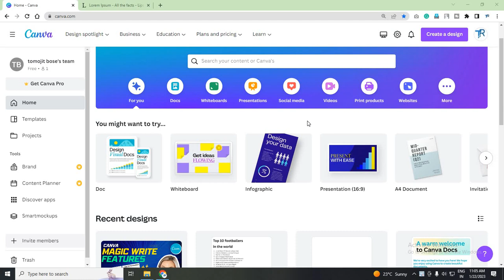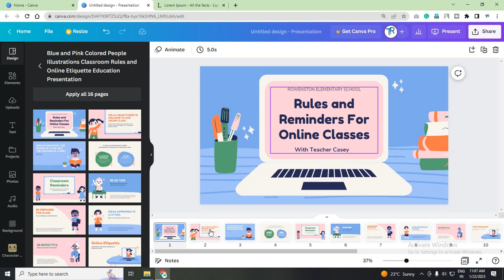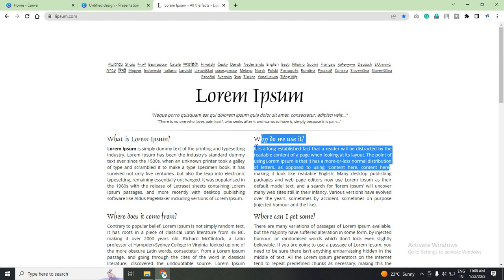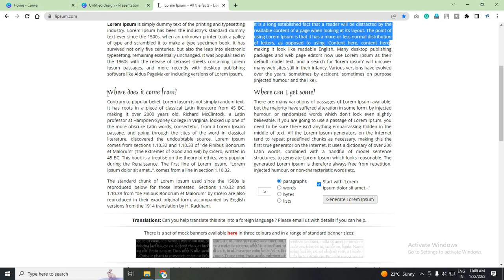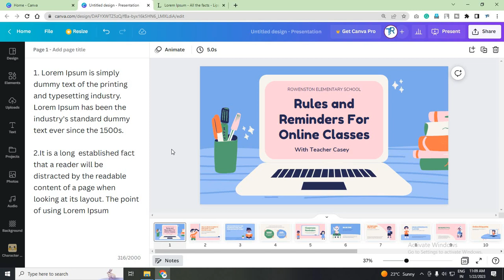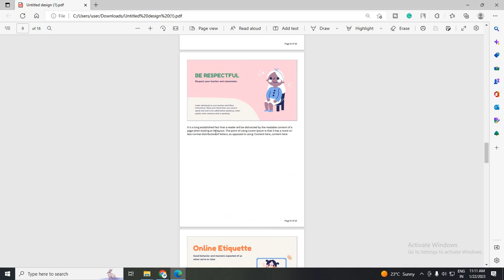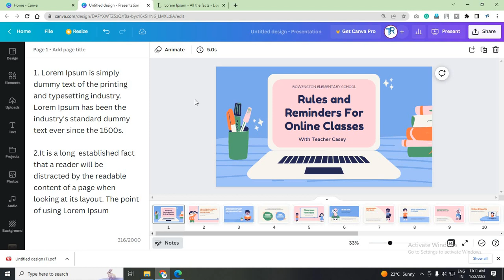Canva presentation with notes | Canva new features | Canva bangla tutorials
19. HOW TO DESIGN FACEBOOK COVER FOR YOUR PAGE (2020) | YOU CAN DESIGN ANYTHING IN CANVA

20. HOW TO DESIGN ID CARD IN CANVA (2020) | NOW YOU CAN DESIGN ANYTHING IN ONLINE GRAPHICS SOFTWARE

22. HOW TO CREATE INSTAGRAM STORY IN CANVA (2020) | ANIMATED SOCIAL MEDIA POST IN CANVA (2020)

23. HOW TO DESIGN BIRTHDAY, ANNIVERSARY CARD IN CANVA (2020) | NOW YOU CAN DESIGN ANYTHING IN CANVA

24. HOW TO DESIGN COFFEE MUG IN CANVA (2020) | NOW YOU CAN DESIGN COFFEE MUG IN ONLINE WITHOUT PHOTOSHOP

25. HOW TO DESIGN PILLOW COVER IN CANVA (2020) | NOW YOU CAN DESIGN ANYTHING IN MOBILE USING CANVA

27. HOW TO USE MULTIPLE LANGUAGE IN CANVA (2020) | YOU CAN CHANGE ANY LANGUAGE IN CANVA